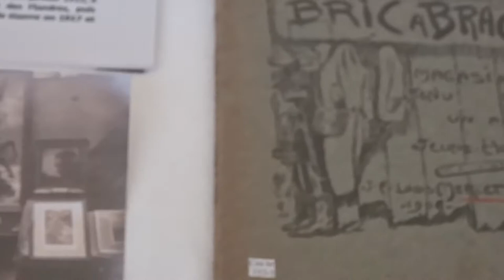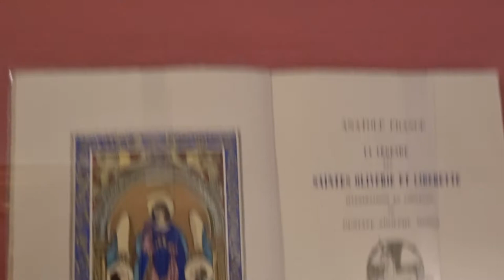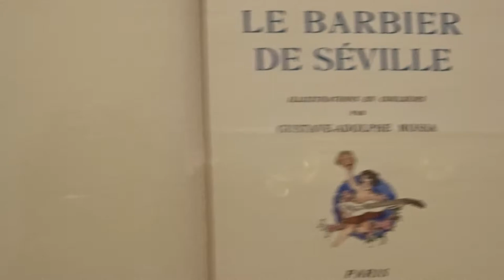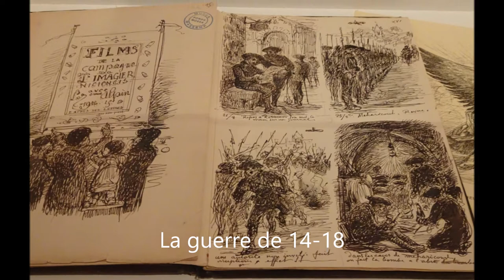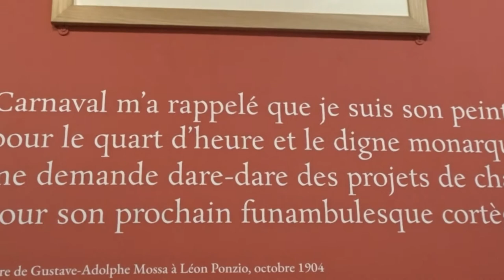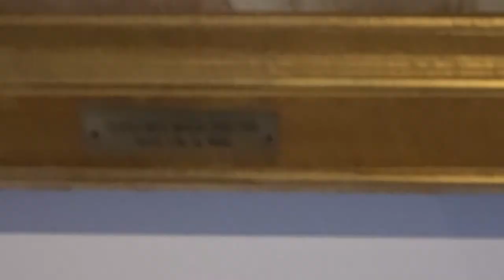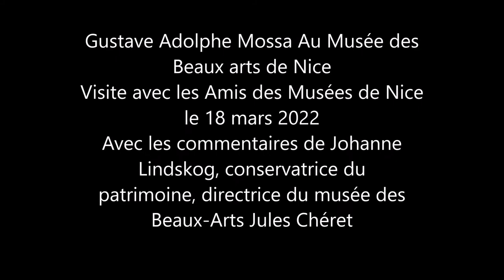Gustave-Adolphe Mossa œuvres au Musée des Beaux Arts de Nice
Une importante rétrospective du talent diversifié de G-A Mossa symboliste :
de la guerre de 14-18, aux chars de carnaval, avec des illustrations de nombreux ouvrages, livrets et lieds de Schumann et tableaux symbolistes évoquant une psyché tourmentée.